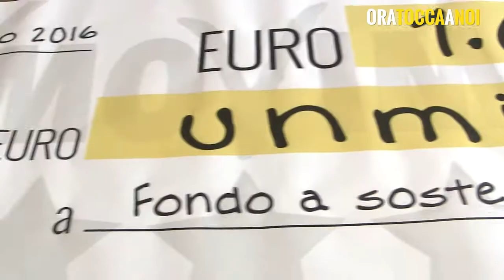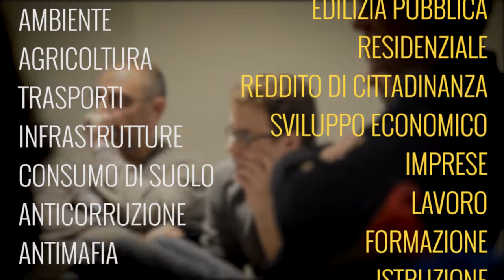OraToccaANoi: sabato 8 luglio la tappa di Brescia!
Sabato 8 luglio farà tappa a Brescia “Ora tocca a noi”, il terzo dei quattro appuntamenti organizzati dal M5S Lombardia per sollecitare il dibattito sulle politiche regionali e raccogliere istanze che saranno valutate nell’elaborazione del programma elettorale per le prossime elezioni regionali.

L’appuntamento è alle ore 10 presso la Cascina Maggia, Via della Maggia, 25124 Brescia BS. La location è raggiungibile in pochi minuti dall’uscita Brescia Centro dell’autostrada A4).

I temi che verranno affrontati a Brescia saranno: Trasporto pubblico locale e infrastrutture, Consumo di suolo, Anticorruzione e antimafia, Partecipate.

Servono le tue idee e la tua partecipazione. Diamo ai cittadini una Buona Regione per votare 5 Stelle alle prossime elezioni regionali. Mettiamo in campo tutte le competenze, l’esperienza maturata fino a qui e l’intelligenza collettiva di un Movimento che oggi è pronto a governare la Lombardia.